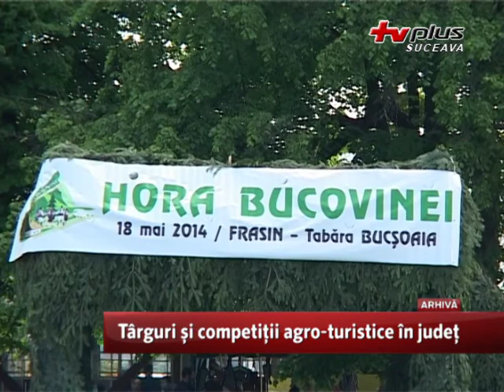Târguri și competiții agro-turistice în județ